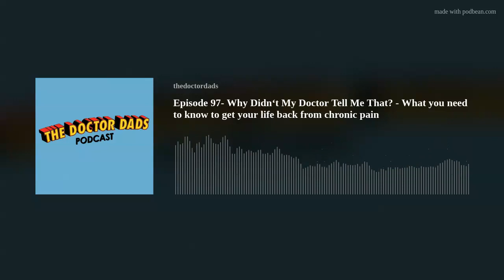Episode 97- Why Didn‘t My Doctor Tell Me That? - What you need to know to get your life back from ch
We all will deal with pain at some point in our lives. The reality is that most individuals and some doctors don’t understand how the body experiences pain and how to address the root cause of different types of pain.

In this episode we discuss:
-What is chronic pain?
-Different types of pain and why it’s important to know the difference
-Biopsychosocial approach to pain
-Pain Neuroscience
-Hypnotherapy and chronic pain
-How meditation plays a role in healing your pain

Sam Visnic has spent his life studying the fundamental aspects of human health with a focus on chronic pain and clinical massage therapy.  In a world of specialists, surgical procedures, drugs and quick fix remedies, he’s committed to finding and developing strategies that help people stuck at the “gap”.
Sam has studied dozens of systems and methodologies for uncovering the root cause of aches and pains, along with postural and movement issues  Pain science, the art and science of hands-on soft tissue massage techniques, myofascial release, and coaching movement is essential in his practice.
Understanding the various elements that contribute to conditions and the power of communication and education makes his Release Muscle Therapy program unique from other hands-on therapy approaches.

Free copy of digital book + other resources found at bottom of homepage